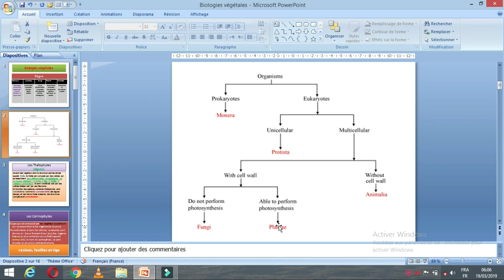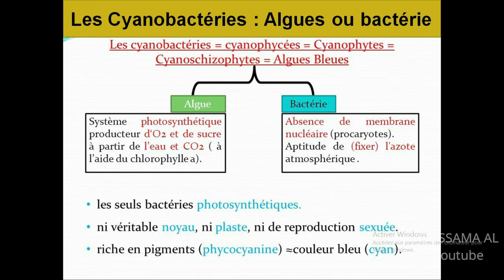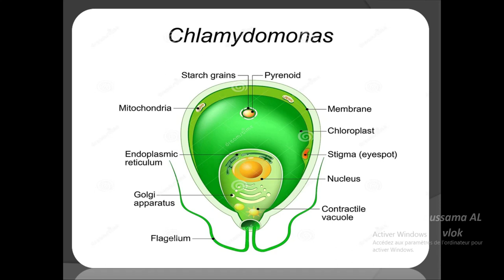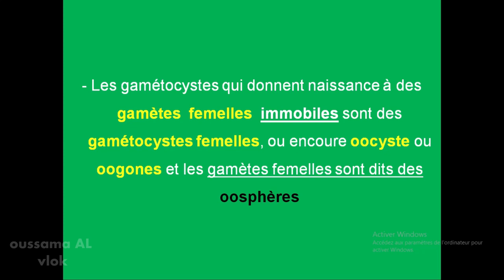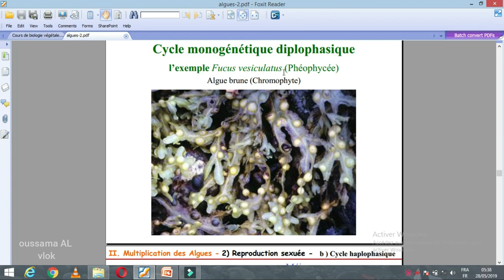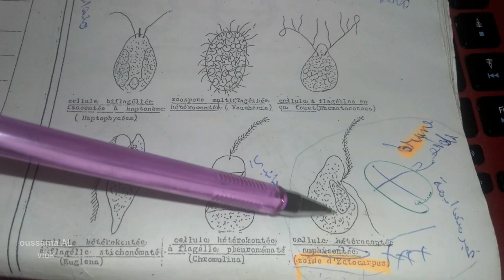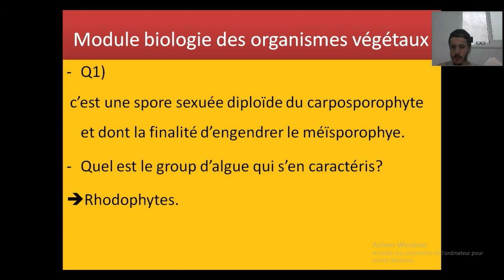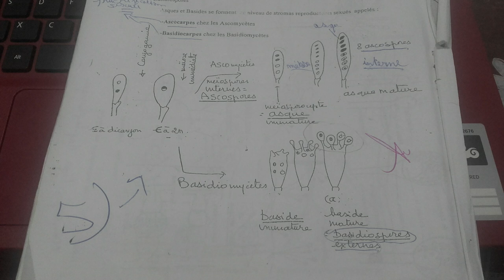biologie végétale svi s2 : كاملة فيديو واحد : اسهل درس biologies s2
BIOLOGIES
 biologies : كاملة فيديو واحد : اسهل درس
cours , tp, td,دروس دعم, نجاح